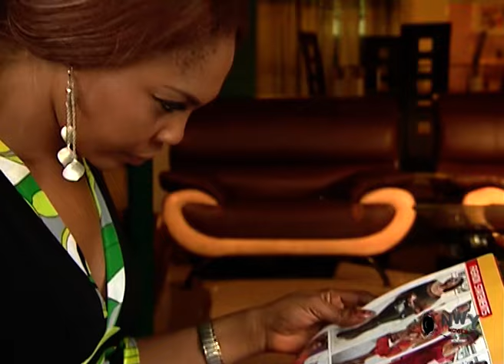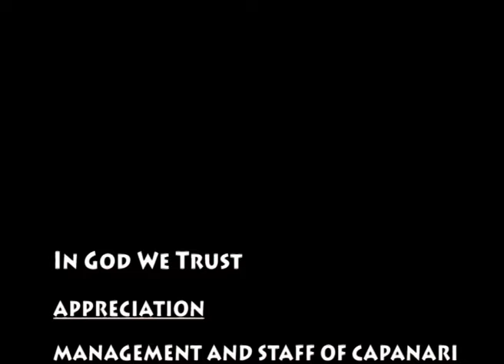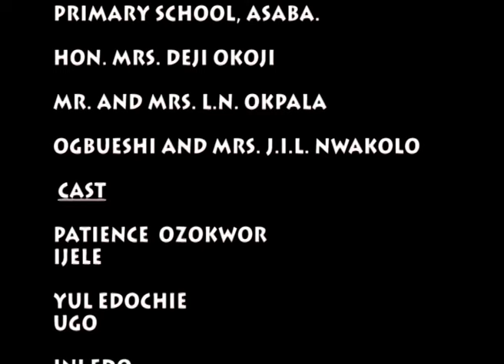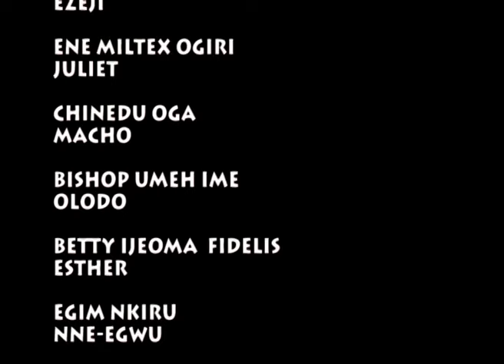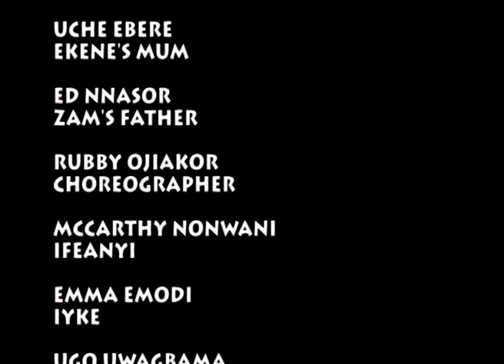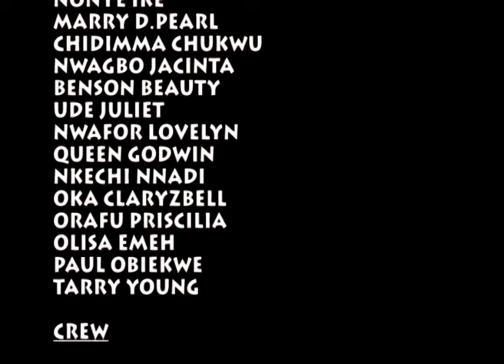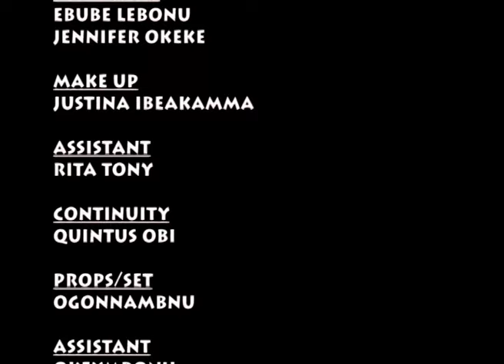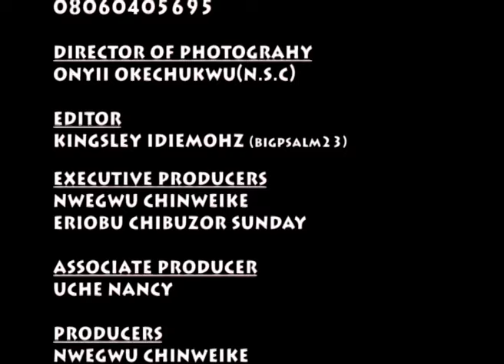Watch If You Are Married Cos It's Not For The Singles love nigerianmovies #2023